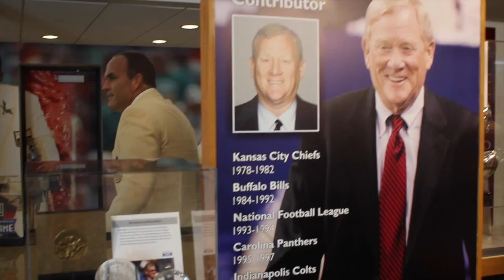FBGP's 2015 Pro Football Hall of Fame Inteviews: Bill Polian